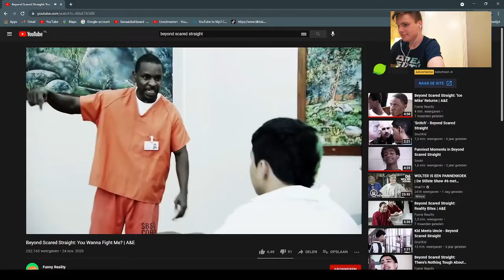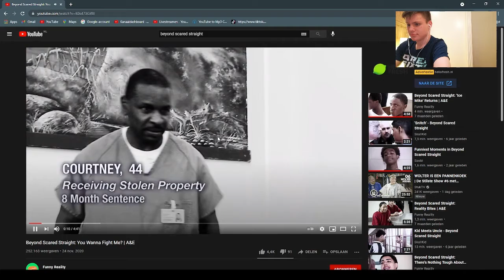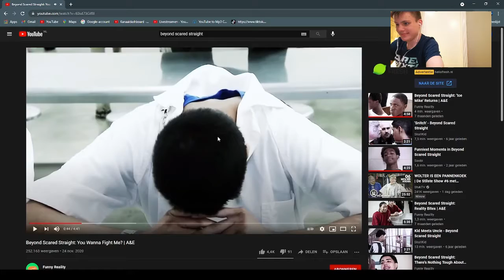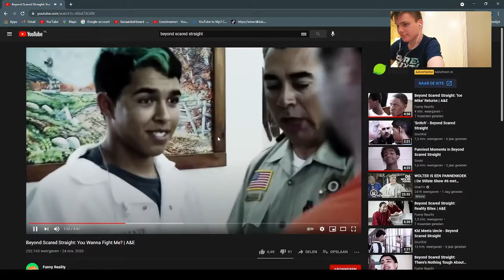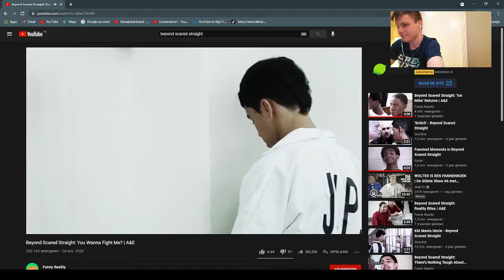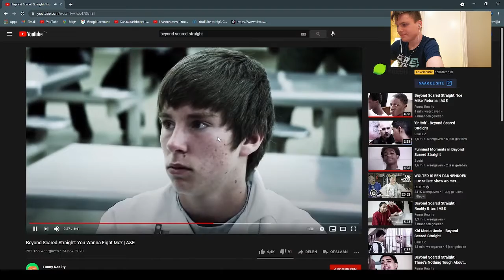Reageren op Beyond Scared Straight.. (HEFTIG!)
Tof dat je hebt gekeken naar deze video! Mocht je deze video leuk vinden, beloon het dan met een duimpje omhoog, en hopelijk zie ik jou snel terug bij een van de volgende video's!

== Info Over Mij ==

Hoi, mijn naam is Mike (15) en ik maak video's op dit kanaal. Op dit kanaal kun je minimaal 1 keer per week een nieuwe video van mij bekijken, en soms een livestream.